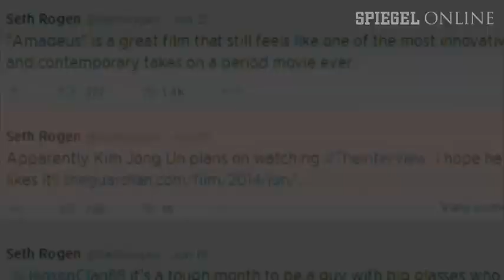Nordkorea-Komödie: "Sollen wir Kim Jong Un umbringen?" | DER SPIEGEL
Das Comedy-Duo James Franco und Seth Rogen sorgt mit seiner neuen Komödie "The Interview" für Empörung bei Nordkoreas Diktator Kim Jong Un. Denn auf den haben es die Komiker in ihrem Film abgesehen.